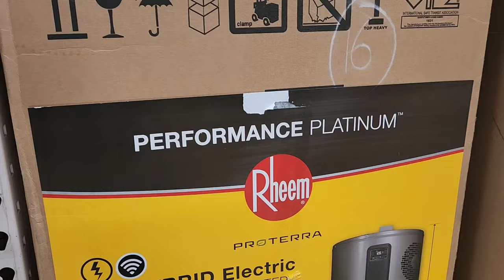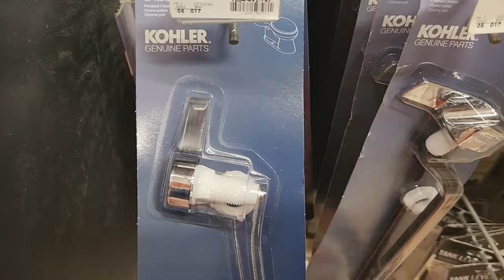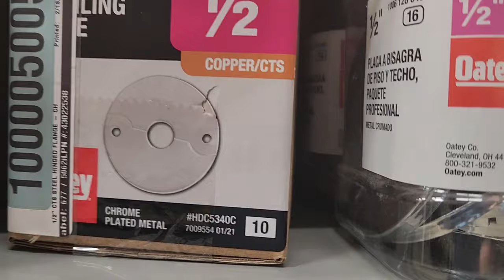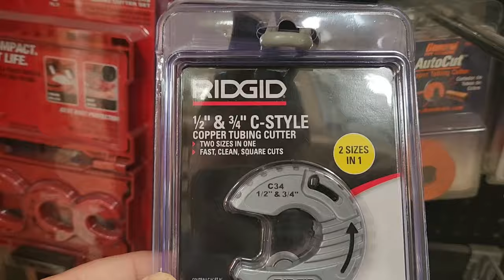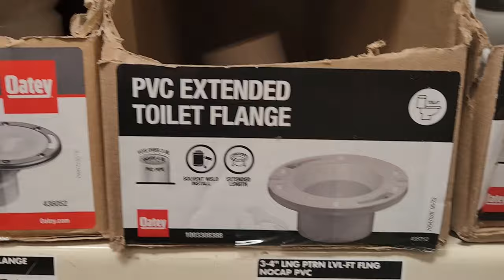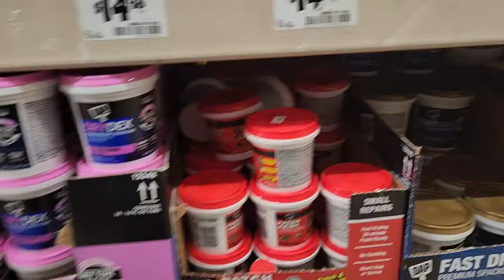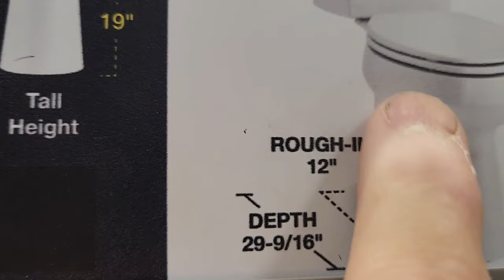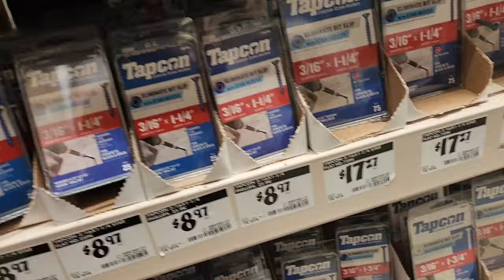ATRIP TO THE CANDY STORE FOR JOHNNY!